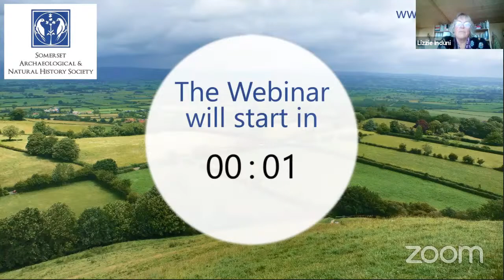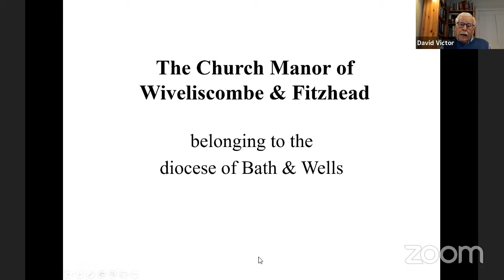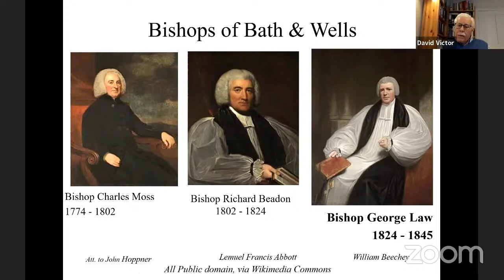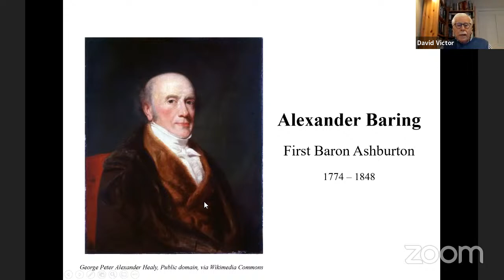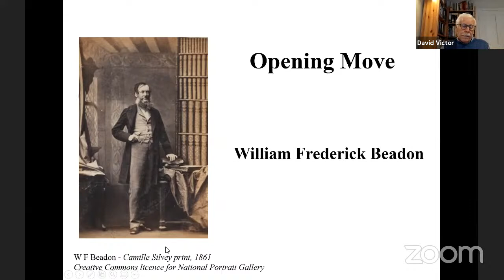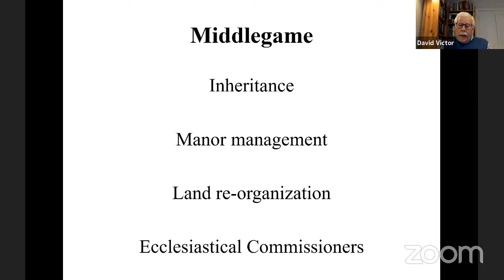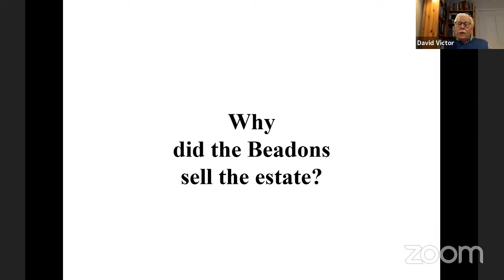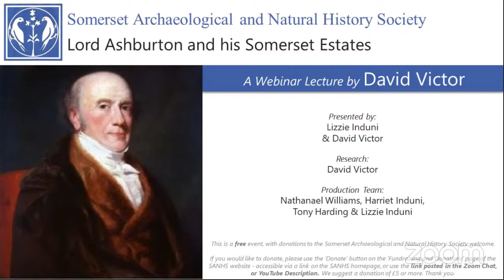Lord Ashburton and his Somerset Estates - by David Victor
An online lecture and discussion by David Victor. A recording of a Webinar originally held on 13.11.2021. David Victor will talk about Lord Ashburton and his very extensive estate interests in Wiveliscombe and Milverton and local villages.

This was a free event, with donations to the Somerset Archaeological and Natural History Society welcome. If you would like to donate, please use the ‘Donate’ button on the ‘Fundraising and Donations’ page of the SANHS website - accessible via this We suggest a donation of £5 or more. Thank you.

This SANHS webinar was;
Presented by David Victor
Produced by Nathanael Williams, Harriet Induni, Tony Harding and Lizzie Induni.
Research by David Victor

Images used in this presentation:

Slide 3:
“Charles Moss (1711–1802), FRS, Bishop of Wells (1774–1802)” by John Hopper. Public domain.
“Portrait of Portrait of Richard Beadon (1737–1824), bishop” by Lemuel Francis Abbott. Public domain.
“George Henry Law (1761–1845), Bishop of Wells (1824–1845)” by William Beechey. Public domain.

Slide 6:
“John Southey Somerville, 15th Lord Somerville (1765–1819)” by Richard Rhodes from a painting by Samuel Woodforde. Public domain.

Slide 7:
“Portrait of Alexander Baring, Lord Ashburton” by George Peter Alexander Healy. Public domain.

Slide 10:
Map showing Maine boundary dispute, by User:Magicpiano. Public domain.